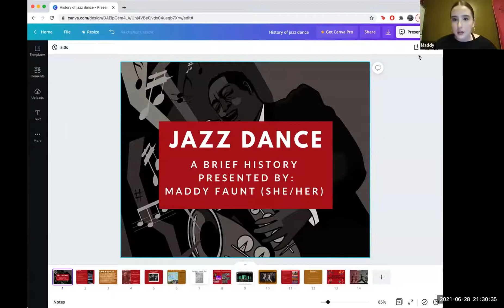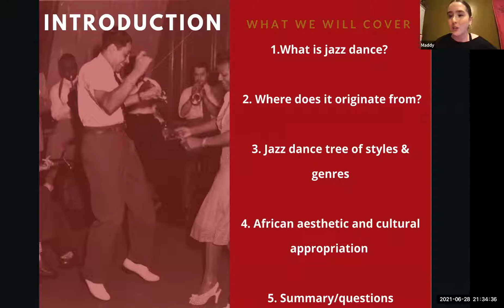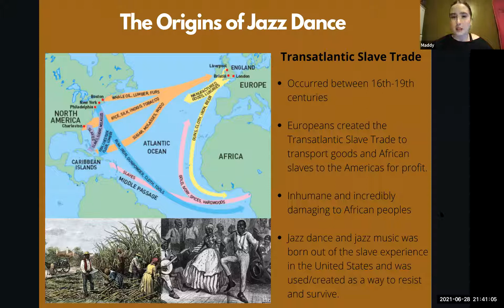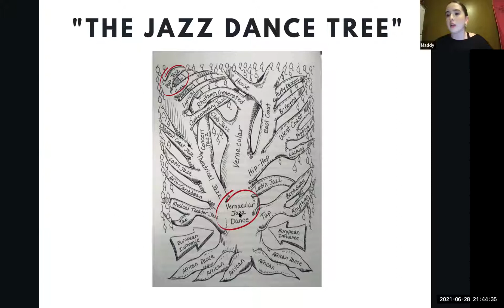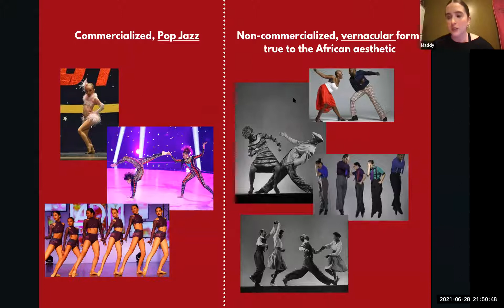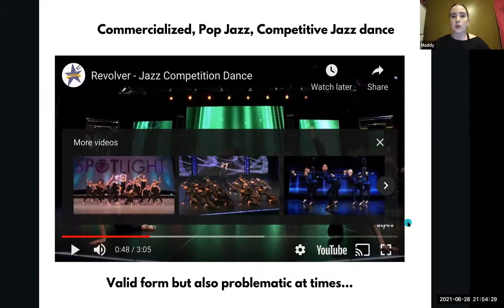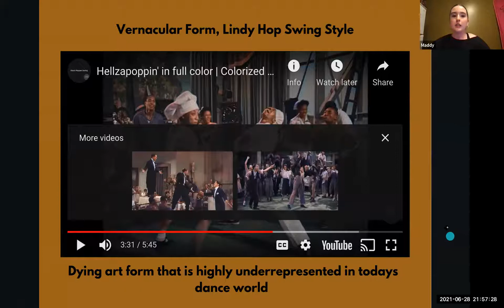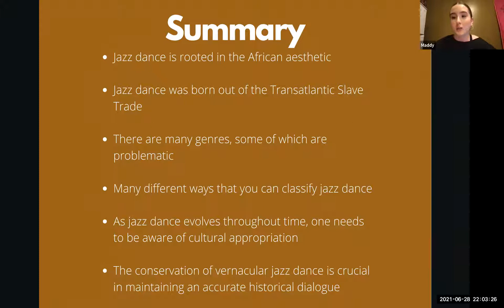28th June 2021 l Maddy Faunt Explains Jazz Dance And The History of Slavery (Speaker View) l WSB #21